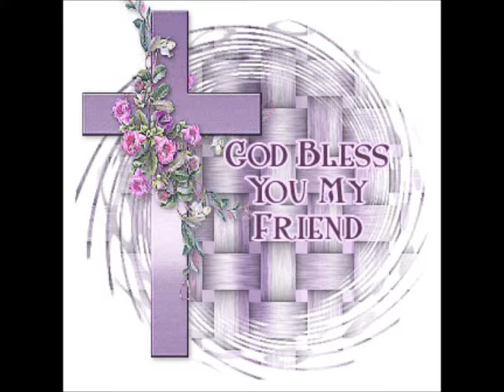The Cross And The Crown